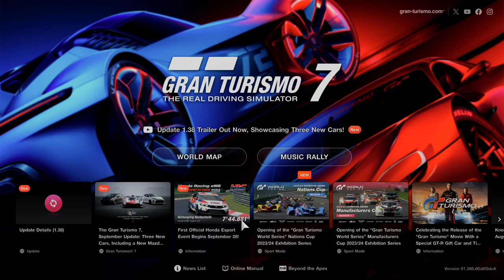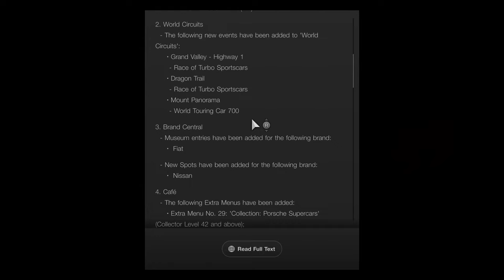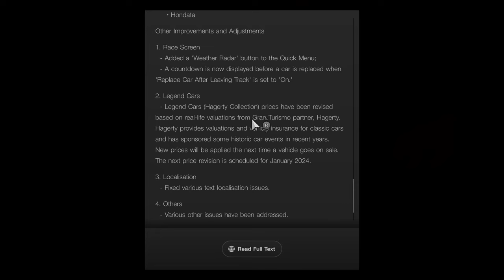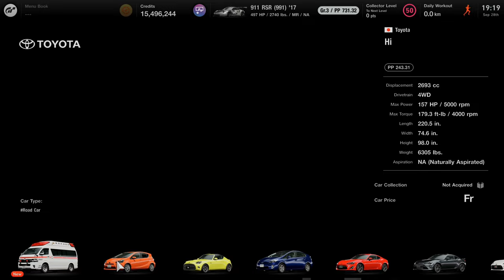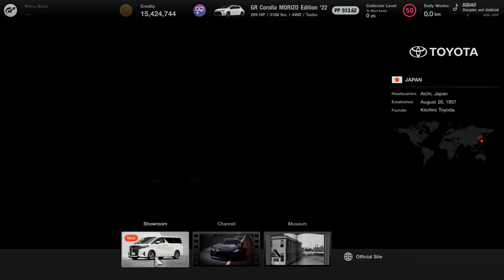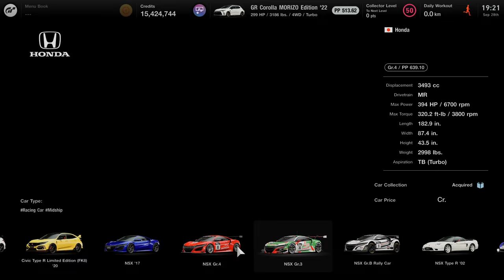CRAZY new UPDATE 1.38 GRAN TURISMO 7 HONDA/HONDATA Edition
One of the BEST UPDATE if you like HONDA

SYSTEM AND WHEEL SPECS
43 inch 4k 144hz GSYNC Gigabyte MONITOR
Fanatec DD Pro direct drive sim wheel with 8nm power pack
Sony PS5
RECORDING SYSTEM
i9 -9900k
EVGA GTX 3080 GPU
16gb of Corsair dominator  RGB RAM

0:00 - INTRO
0:10 - GRAN TURISMO 7
0:20 - UPDATE 1.38
0:30 - HONDA
0:31 - EG CIVIC
0:33 - FL CIVIC TYPE R
0:37 - MAZDA 3 HATCHBACK
0:42 - GR COROLLA MORIZO EDITION 2022 TOYOTA
0:54 - UPDATING
1:11 - MY OLD 1995 EG CIVIC SI HATCHBACK
1:20 - ALL MY OLD CARS
1:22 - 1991 EF CIVIC SI HATCHBACK
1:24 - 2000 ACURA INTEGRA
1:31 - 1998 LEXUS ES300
1:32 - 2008 LEXUS IS250 RWD
1:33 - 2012 CIVIC SI SEDAN
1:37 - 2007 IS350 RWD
2:07 - I LOVE GRAN TURISMO 7 AGAIN
2:23 - INSTALLING
2:52 - UPDATE 1.38 VIDEO TRAILER
3:36 - UPDATE DETAILS / NOTES
5:25 - USED CAR LOT
5:44 - LEGENDARY CARS LOT
6:09 - OPENING GIFTS / GAMBA
6:34 - SPENDING SOME MONEY
6:43 - ASIA PACIFIC
6:45 - TOYOTA DEALERSHIP
6:49 - TOYOTA SHOWROOM
6:56 - GR COROLLA
7:11 - TOYOTA FT-1
7:20 - NO PROBLEM
7:47 - HONDA DEALERSHIP
7:50 - HONDA SHOWROOM
7:56 - HONDA CIVIC TYPE R FL5
8:00 - HONDA CIVIC TYPER R FK8
8:27 - THE WHITE IS RIGHT
8:34 - $50,000 EASY MONEY
8:55 - WHERE ARE YOU EG CIVIC
9:05 - AMERICA
9:33 - EG CIVIC RCR $300,000
10:16 - THUNDER AND LIGHTNING
10:32 - NURBURGRING GERMANY
10:37 - TIME TRIAL
10:58 - BUYING INSTALLING RACING MEDIUM TIRES
11:07 - INSTALLING TIRES
11:12 - MY RANKING BOARD
11:42 - 3,2,1
11:45 - RACE START
11:55 - OVERSTEER
11:59 - IT FLIPPED?
12:38 - CRASH
12:50 - OVERSTEER SPINOUT
13:11 - ANOTHER ONE
13:30 - SAME CORNER
13:59 - PURCHASED RACING SOFT TIRES
14:14 - FOR REAL THIS TIME
15:29 - LETS GO
22:55 - RACE RESULTS
23:02 - 7:47.272
23:30 - THE END.